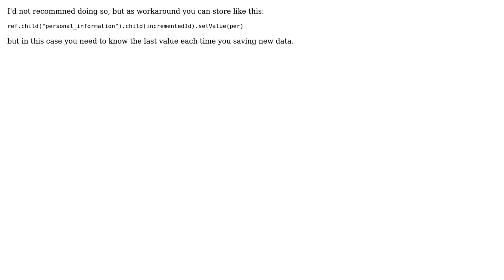Firebase increment key to avoid push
With thanks & praise to God, and with thanks to the many people who have made this project possible! | Content (except music & images) licensed under CC BY-SA | Music | Images & others | With thanks to user Oleksii Dankov user Muhammad Saad and the Stack Exchange Network Trademarks are property of their respective owners. You are responsible for your own actions.